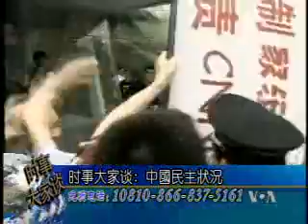2008-09-24 美国之音时事大家谈-3 Voice of America VOA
中国的民主 Voice of America 美国之音 时事大家谈 美国之音新闻 美国之音中文部 VOA VOAChina 脸书: